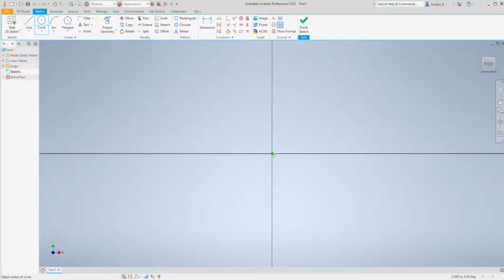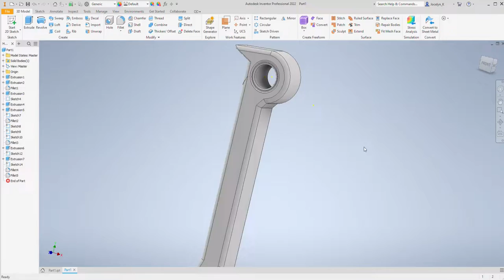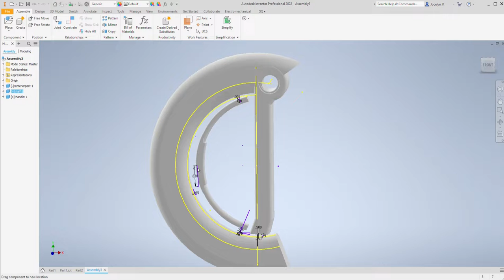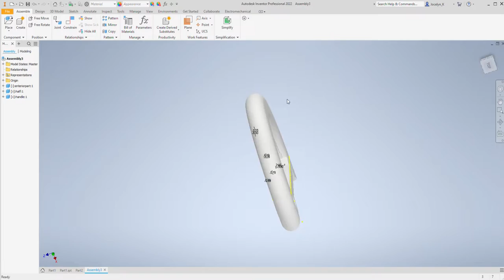VALORANT Origin Crescent Blade // 3D Design Timelapse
In this video, I have 3D designed the Valorant Origin Crescent Blade.

I hope you all enjoy this video of 3D Design Timelapse!